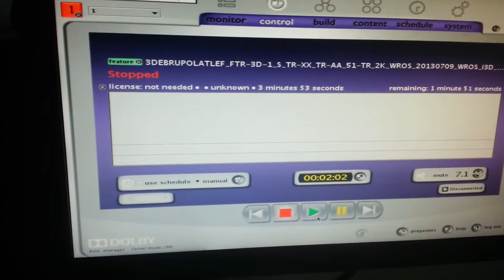Ebru Polat 3D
Ebru Polat 3D sinema salonunda